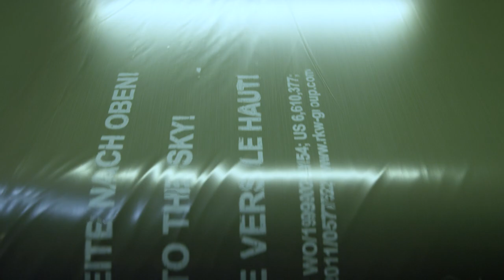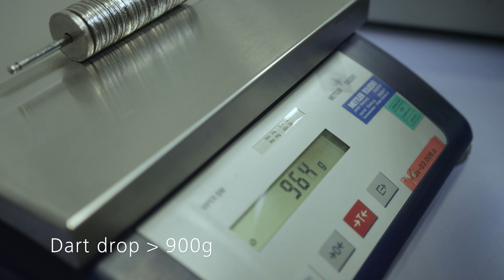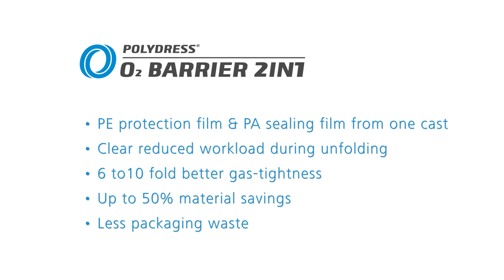RKW Polydress O2 Barrier 2in1 EN